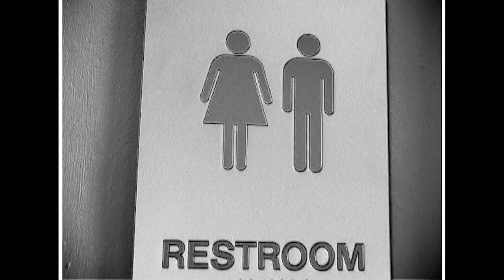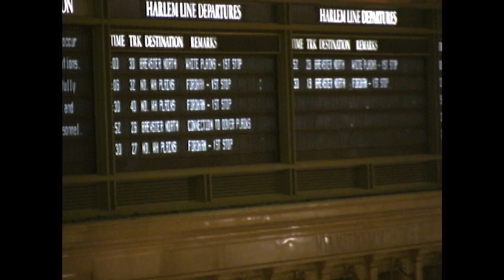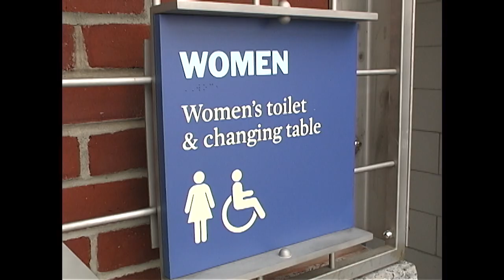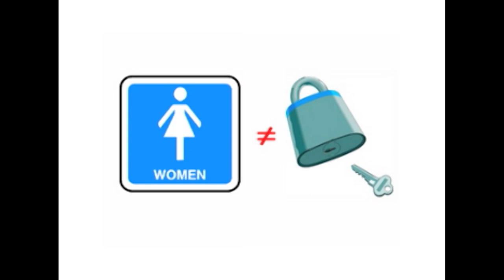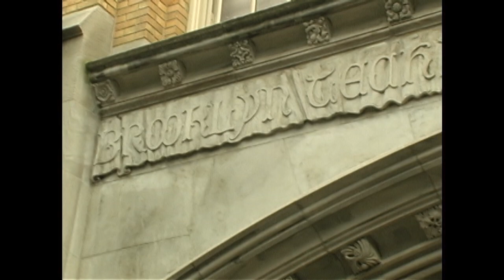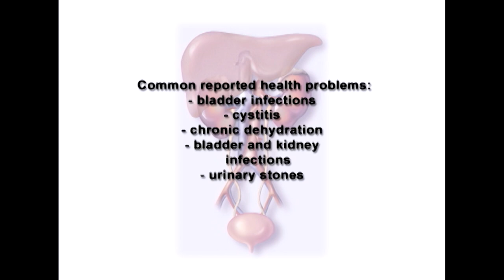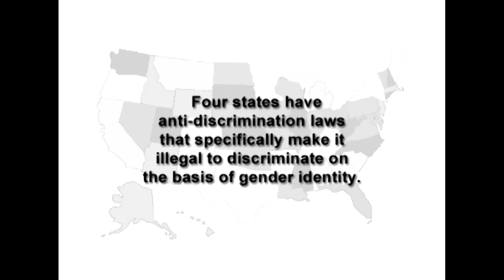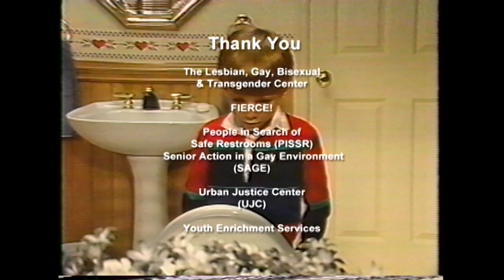Tara Mateik :: Toilet Training Screening // Steiner Lecture in Creative Inquiry, 12/6/2022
On December 6th, the STUDIO hosted a screening of Mateik's film TOILET TRAINING (Law and Order in the Bathroom). Mateik held a lecture discussing themes relevant to the screening during this event. After the screening, a Q&A was held.

TOILET TRAINING surveys the policing of gender in restrooms–persistent discrimination, harassment, and violence towards people who do not culturally fit as male or female. What happens when laws are broken and order is disrupted in the bathroom? This screening is cosponsored by the CMU Center for Student Diversity and Inclusion and University Health Services.

Tara Mateik is self-described as:
"A multimedia performance artist and videomaker with an extensive background in education and community activism. My creative work and pedagogy are driven by my interdisciplinary practice, which draws on a range of fields, including media activism, performance studies, video art, queer theory and history, arts education, and media archaeology. I am deeply committed to issues of social justice and have worked with students, artists, and community members from marginalized backgrounds throughout my career. This commitment is reflected not only in my teaching, but also in my artistic practice; in each forum, I emphasize collaboration and responsiveness to political contexts.

In my videos, performances, and installations, I create critical reenactments that underscore moments of collective transfeminism across historical and geographic locations. My projects revisit key moments in pop culture where sexual, social, and economic power structures are in flux; these reenactments, then, are not passive recreations of the past, but political interventions into our understanding of history. Specifically, I work with queer iconography to explore the ways in which history is written on, and by, actual bodies. Performing with other gender nonconforming bodies, my work is intended to disrupt participants’ expectations, to present the imaginable as real, and to generate new political potentialities—in essence, to pervert the audiovisual archive."